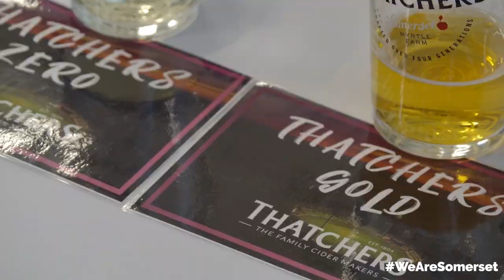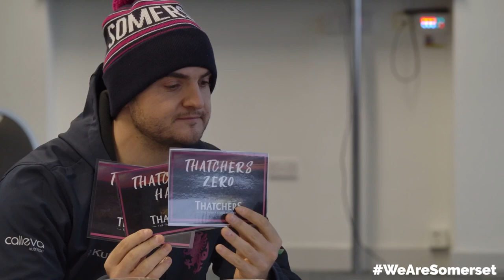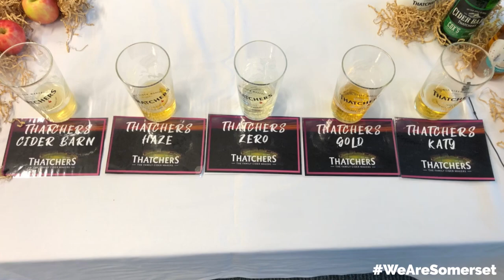Marchant de Lange's Thatchers Initiation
With new signing Marchant de Lange now fully settled in at the Cooper Associates County Ground, we decided the time has come to educate and test his knowledge on one of Somerset’s finest exports – Thatchers Cider!

Over to our host Jack Brooks……